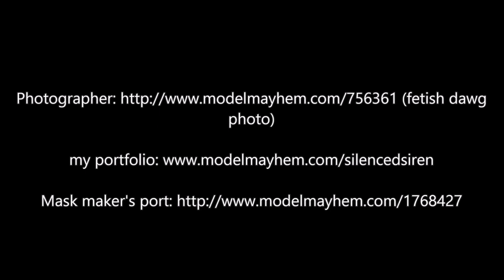a masked siren slide show and vlog sfw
A zivity set that I shot with fetish dawg photo! (he's very easy going and wonderful to work with!)